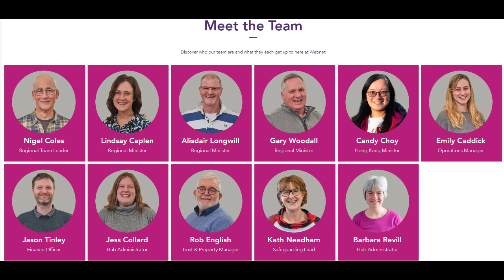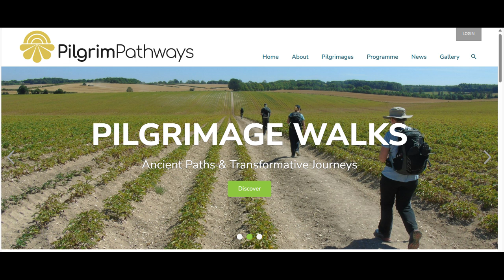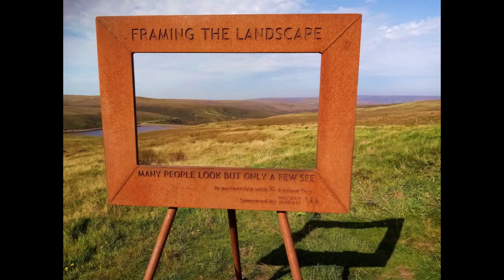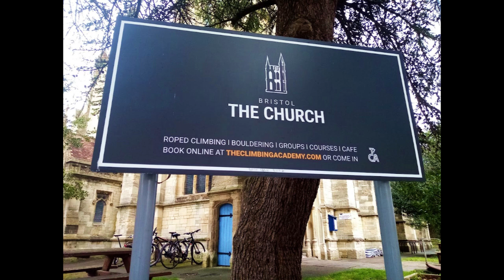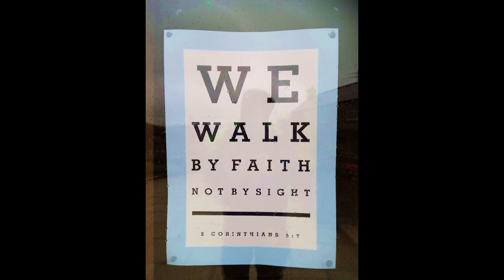Pilgrim Pioneers Planting the Gospel Part 2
Paul and Barbara Revill